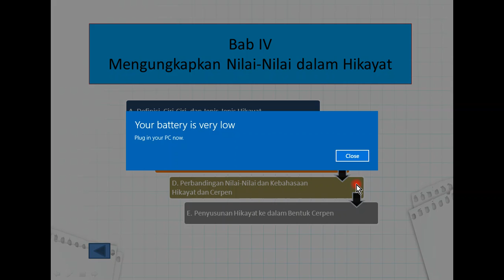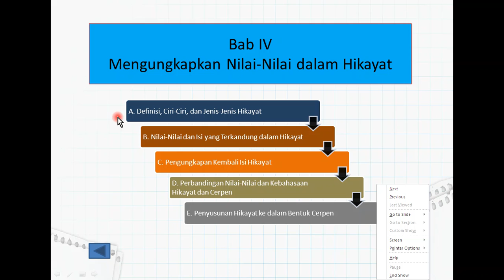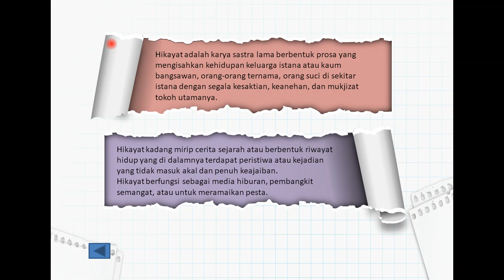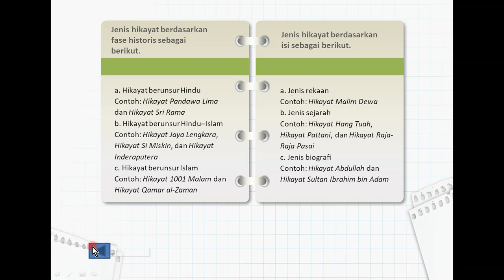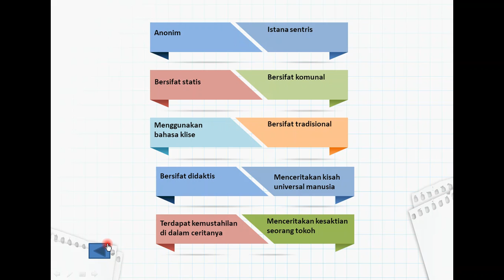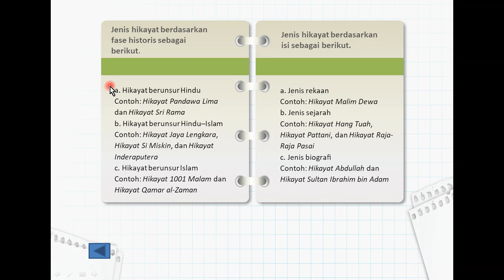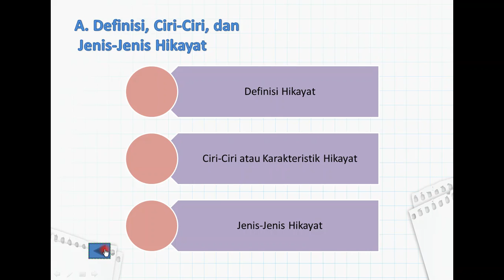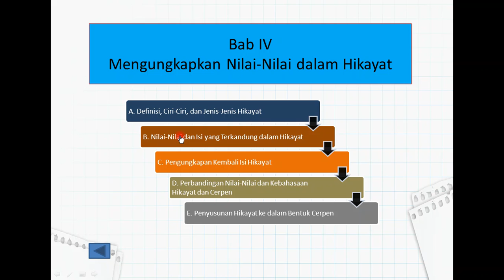Teks Cerita Hikayat - Dik dik Ismail